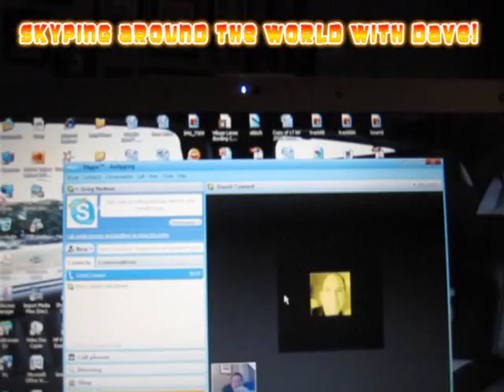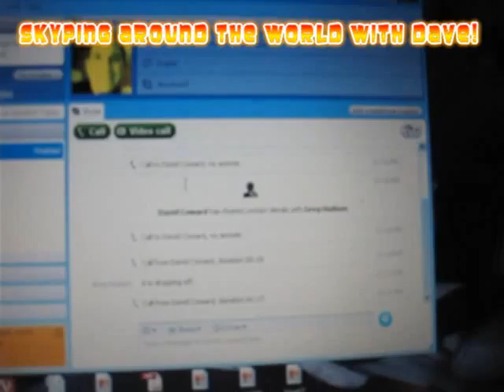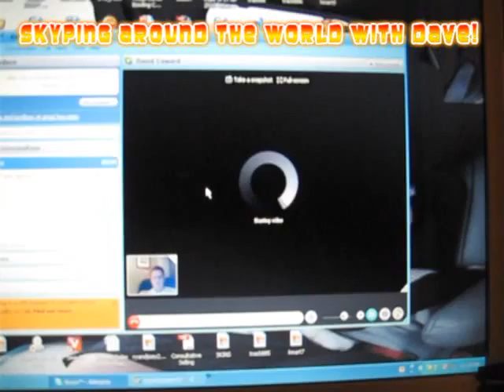The Daily Greg Goes Global!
A weeks worth of The Daily Greg. Afternoon Delight, New York City, Travels, Washington, D.C., SNOW & the death of the Sea Monkeys. A jammed packed Daily Greg.